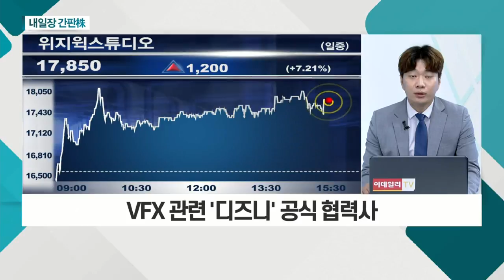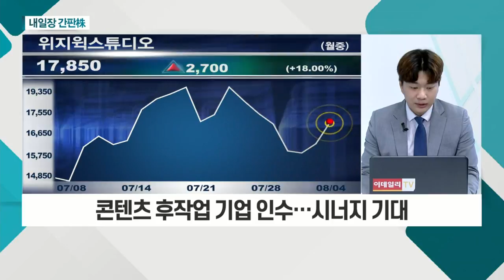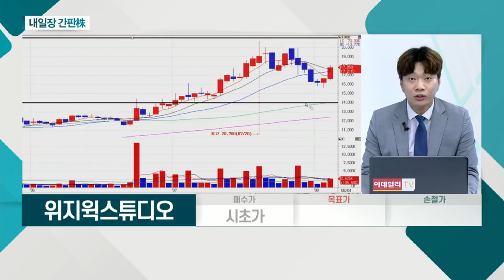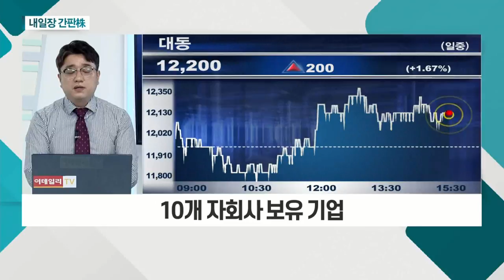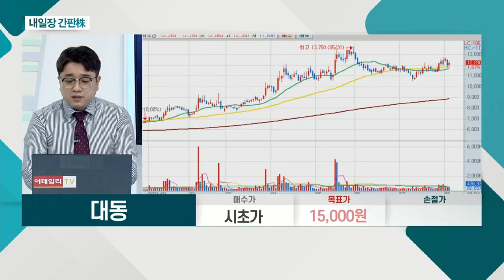위지윅스튜디오... VFX 관련 '디즈니' 공식 협력사 / 대동... 농기계 전문 생산 기업_내일장 간판주 (20210804)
- 기술력 뛰어난 메타버스 관련주
- VFX 관련 '디즈니' 공식 협력사
- 콘텐츠 후작업 기업 인수… 시너지 기대

대동(000490)
- 10개 자회사 보유 기업
- 농기계 전문 생산 기업
- 4년간 실적 개선세 뚜렷